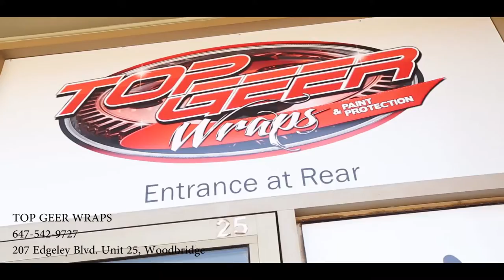ALFA ROMEO GIULIA QUADRIFOGLIO PPF WRAP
Our latest step in our ALFA ROMEO GIULIA QUADRIFOGLIO build is the PPF wrap done by our friends at Top Geer Wraps!  We covered every major area where damage could occur to ensure the paint correction we got done at Splash Bros is preserved.

Address - 2344 South Sheridan Way, Mississauga